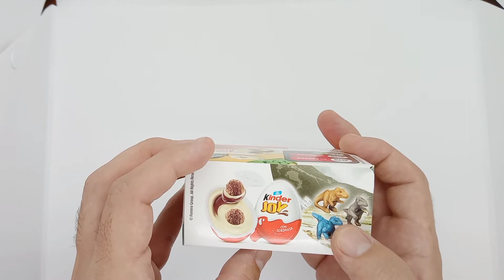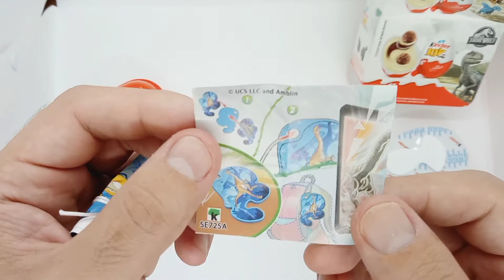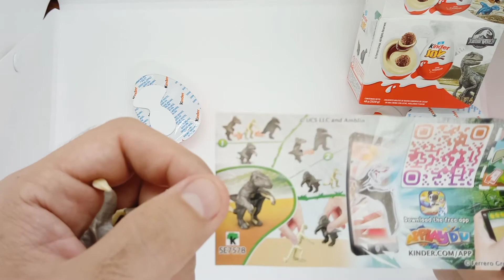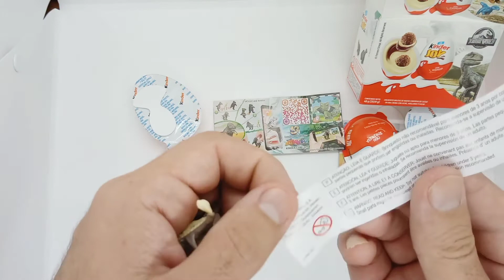Jurassic world, huevos kinder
Abrí una caja de huevos kinder con la edición especial de Jurassic world para ver qué sorpresas me traia